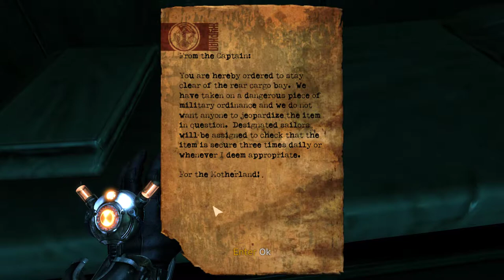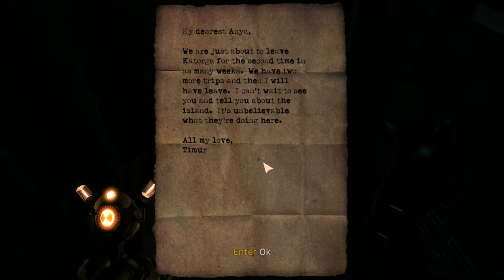Let's Play SINGULARITY 😱 Episode #25 ❗ Horror-FPS-Gameplay on Hard Difficulty ❗ without commentary 🤐